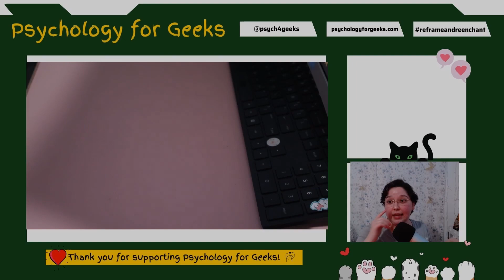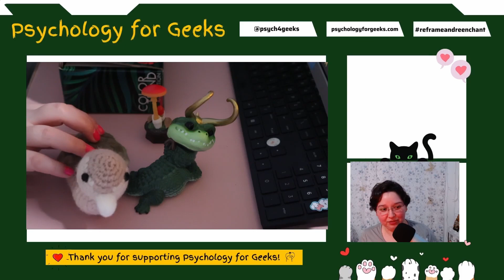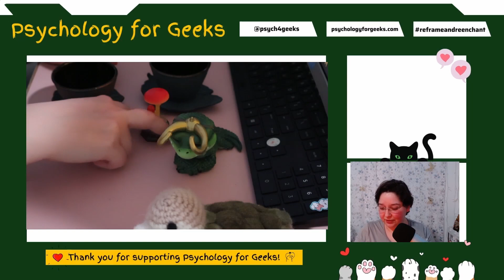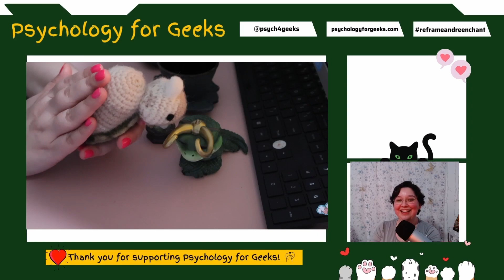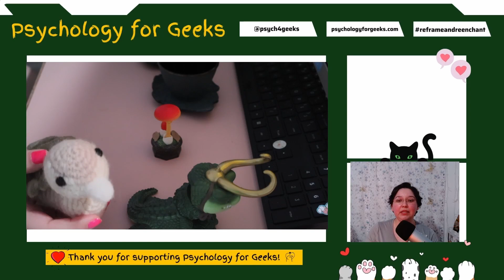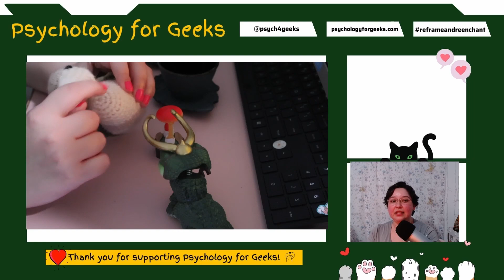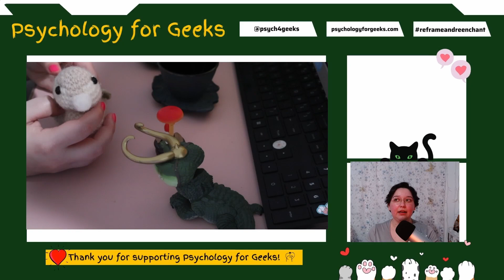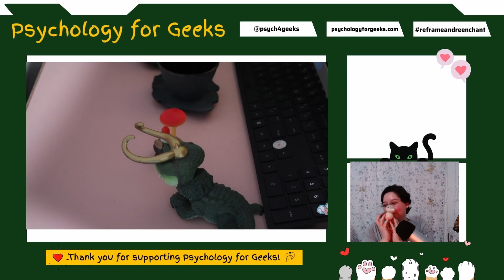Neurospicy Love Languages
What is your preferred way of expressing love? Share in the comments!